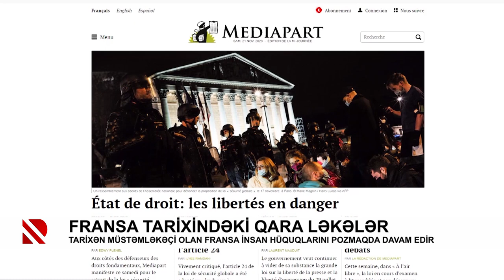Fransa tarixindəki qara ləkələr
Tarixən müstəmləkəçi olan Fransa İnsan Hüquqlarını pozmaqda davam edir